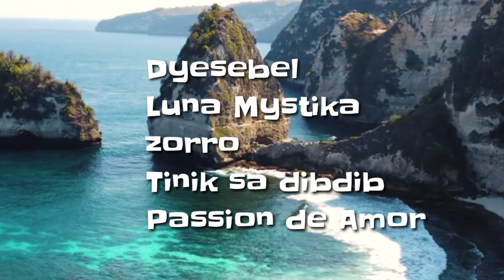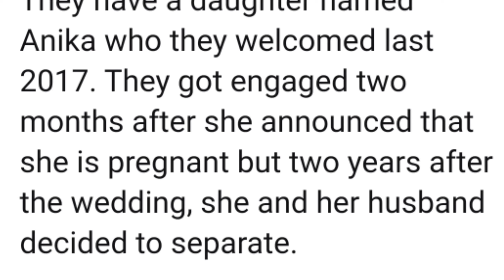Kilalanin ang Hari at Prinsesa sa buhay ni Michelle Madrigal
Dito natin makikilala kung sino ang   hari at Prinsesa sa buhay Michelle Madrigal.

celebrity Updates
showbiz Updates
Pinoy Actress
philippine Celebrity